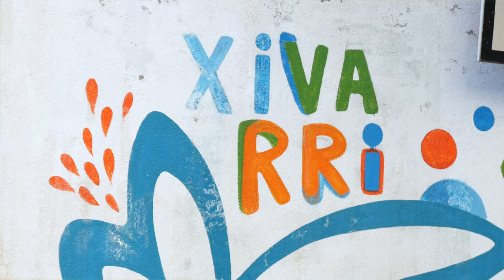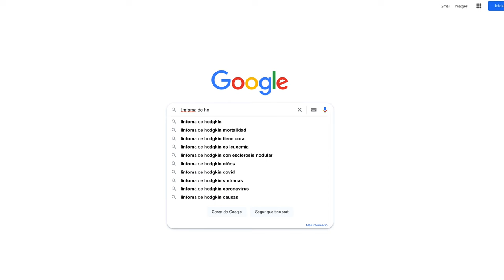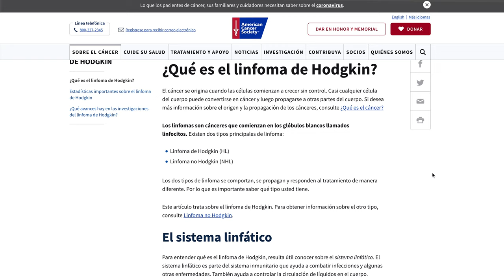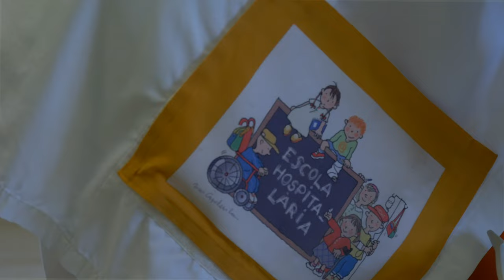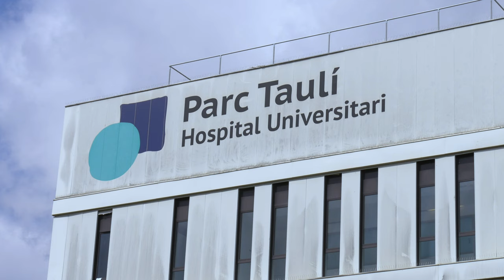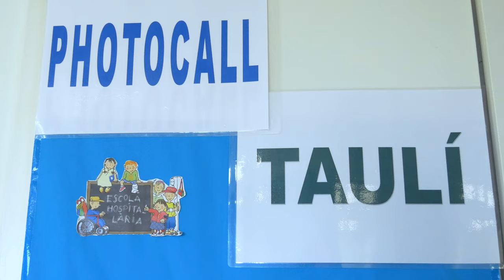LA MAR BRAVA DOCUMENTAL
Avui us presento el meu primer documental titulat "La Mar Brava", que he realitzat com a treball final de la carrera de Comunicació Audiovisual.
Tracta la història de superació que va viure la Mar, quan als 13 anys li van diagnosticar limfoma de Hodgkin i la seva vida va fer un gir de 180 graus.

M'agradaria agrair a totes aquelles persones que han posat el seu granet de sorra, i m'han ajudat a fer-lo realitat. Sobretot vull agrair la participació de la Isabel Albertus, la mare de la Mar; l'Aurora Fernández, una de les mestres que va tenir a l'Aula Hospitalària del Parc Taulí i la Montserrat Melo, la seva doctora de l’Hospital Parc Taulí.

Especialment vull donar les gràcies a la Mar, pel seu esforç, paciència, suport i vitalitat. Ha estat un plaer compartir aquest procés amb algú tan especial com ella.

És un projecte fet amb molt d’amor i espero que us remogui algun sentiment. Us animeu a conèixer la seva història?

Agraïments:
L'Hospital Parc Taulí
Club Natació Sabadell
Esplai Xivarri
Laberint d'Horta
Santuari de la Salut
Miguel Ángel Martín
Hoy os quiero presentar mi primer documental titulado “La Mar Brava”, que he realizado como trabajo final de la carrera de comunicación audiovisual.
Trata la historia de superación que vivió Mar cuando a los 13 años le diagnosticaron linfoma de Hodgkin y su vida hizo un giro de 180 grados.

Me gustaría agradecer a todas aquellas personas que han puesto su granito de arena, y me han ayudado a hacerlo realidad. Sobretodo quería agradecer la participación de la Isabel Albertus, la madre de la Mar, La Aurora Fernández, una de las profesoras que tuvo en el Aula Hospitalaria del Parc Taulí i la Montserrat Melo, su doctora del Hospital Parc Taulí.

Especialmente quería dar las gracias a Mar, por su esfuerzo, paciencia, soporte y vitalidad. Ha sido un placer compartir este proceso con alguien tan especial como ella.

Es un proyecto hecho con mucho amor y espero que os remueva algún sentimiento.

¿Os animáis a conocer su historia?

Agradecimientos:
L'Hospital Parc Taulí
Club Natació Sabadell
Esplai Xivarri
Laberint d'Horta
Miguel Ángel Martín
Today I present to you my first documentary called “La Mar Brava”, which I realized as the thesis project of my degree in audiovisual communication.

It deals with a story of overcoming, the one that Mar experienced when her life took a u-turn because of a diagnosis of Hodgkin's lymphoma at the age of 13.

I would like to thank all those people who have contributed and therefore, helped me to make it happen. Above all, I want to thank the participation of Isabel Albertus, Mar’s mum; Aurora Fernández, one of the teachers she had in Hospital Parc Taulí's Classroom, and Montserrat Melo, her doctor in Hospital Parc Taulí.

Especially I want to thank Mar, for her effort, support and vitality. It has been a pleasure to share this process with someone as special as her.

It is a project made with a lot of love and that I hope moves you in some way.

Do you want to know her story?

Thanks to:
L'Hospital Parc Taulí
Club Natació Sabadell
Esplai Xivarri
Laberint d'Horta
Miguel Ángel Martín